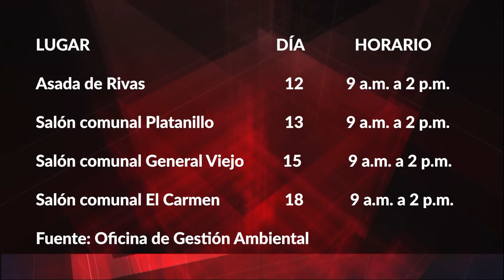En octubre vuelven las campañas de recolección de vidrio y reciclaje